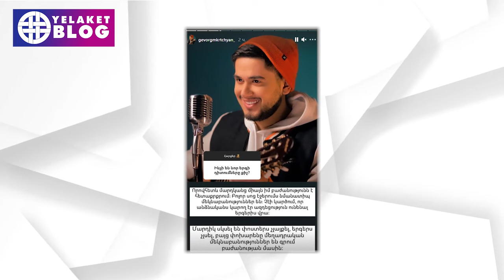«Մարդկանց միայն իմ բաժանությունն է հետաքրքրում»․ Գևորգ Մկրտչյանն անկեղծացել է